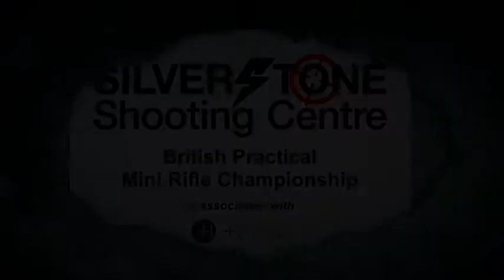One of the Hawke British Mini Rifle Championship Stages 2021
Ben Ducker